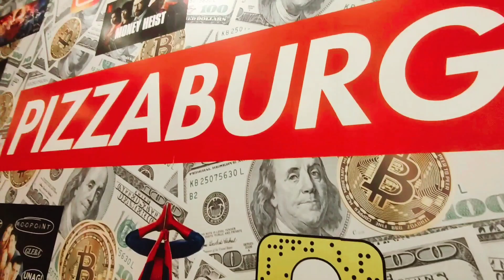"Pizza Paradise: A Slice of Heaven"Pizzaburg Chittagong, Bangladesh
"Pizzaburg in Chittagong, Bangladesh, is a renowned pizzeria that has been delighting locals and visitors alike with its delectable pizzas. Nestled in the heart of Chittagong, this cozy eatery offers a diverse menu of mouthwatering pizza creations, from classic Margherita to innovative gourmet options. Each pizza is crafted with the finest ingredients and baked to perfection in a wood-fired oven, ensuring a perfect balance of flavors and a crispy crust that's simply irresistible. Whether you're dining in, ordering for delivery, or grabbing a quick slice to-go, Pizzaburg is the go-to destination for pizza lovers in Chittagong."